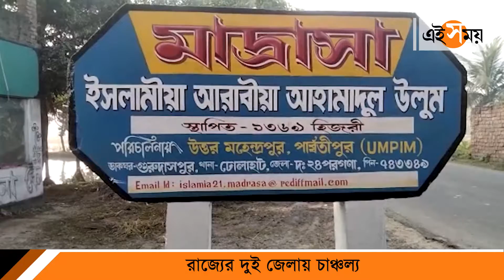মিড ডে মিলে প্ল্যাস্টিকের চাল | ICDS | Mid Day Meal | Ei Samay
ICDS-এর খাবারে প্ল্যাস্টিকের চাল দেওয়ার অভিযোগ। চাঞ্চল্য ছড়িয়ে পড়েছে রাজ্যে। কী অভিযোগ উঠেছে? স্কুৃল কর্তৃপক্ষেরই বা কী বক্তব্য?